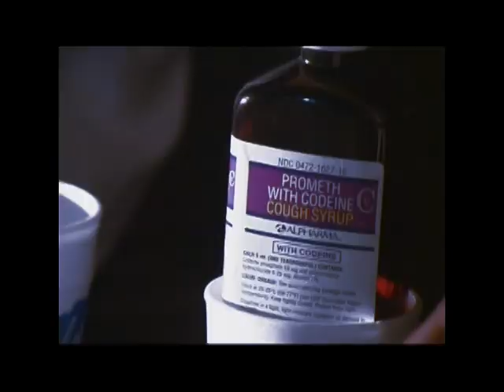Dat Boi T ft Lucky Luciano,Sun "WorldstarHipHop" directed by Dj 3rdletta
Dat Boi T ft Lucky Luciano,Sun  "WorldstarHipHop"

 directed by Dj 3rdletta

Southern Kush Exclusive